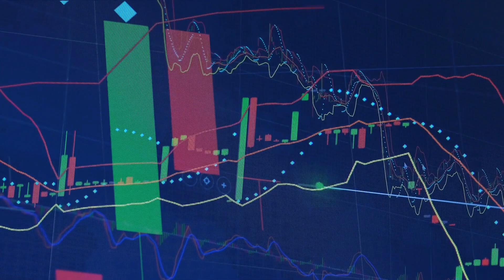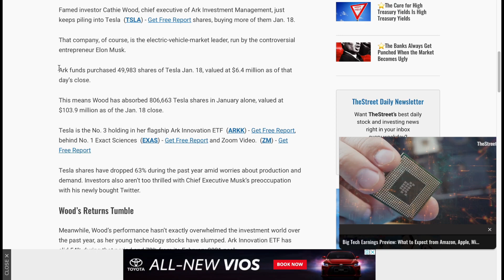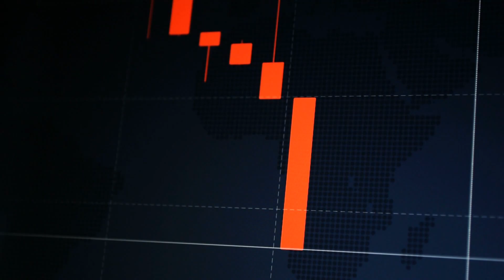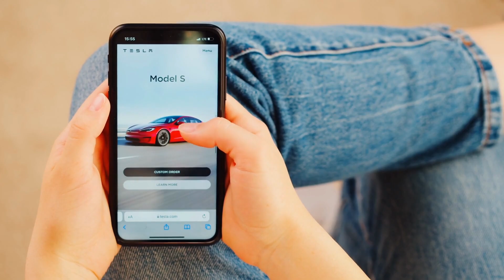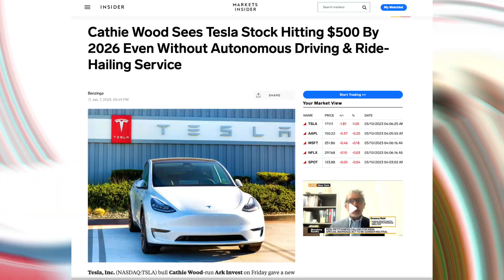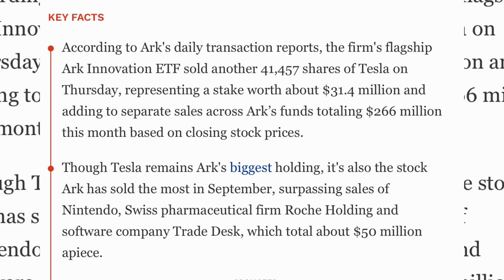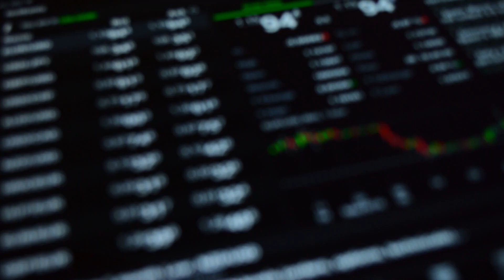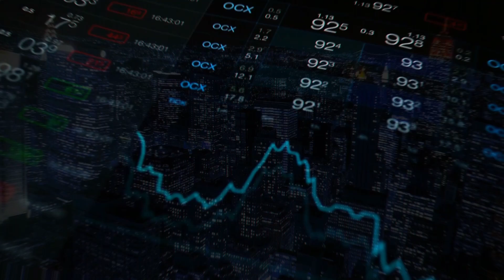Cathie Woods SHOCKING PRICE ! What She Just Said About TESLA Will Blow Your Mind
In this video, Cathie Woods shares SHOCKING news about Tesla that will blow your mind!

Cathie is a thought leader in the innovative tech industry and her insights are sure to interest anyone who is passionate about tech investing. In this video, Cathie shares some surprising news about Tesla stock that will definitely change your perspective on the company. Be sure to watch to the end to find out what the news is!